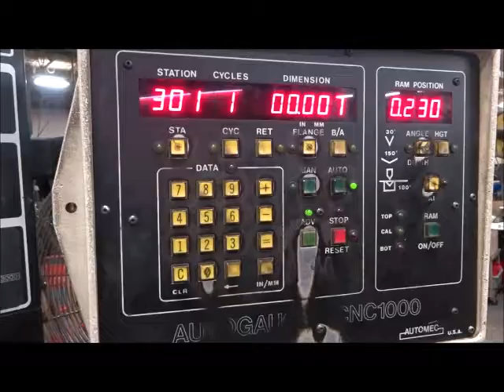Komatsu Model PHX50X200 Hydraulic Press Brake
Komatsu Model PHX50X200 Hydraulic Press Brake with Automec CNC1000 Back Gauge, 55-Ton Capacity, 78" Bed and Ram, 6-1/2" Stroke, 3.9" Ram Adjustment, 13.6" Open Height, Palm Switches, Foot Pedal, 230 volt, 3-Phase, s/n: K0002, Approx. 96" x 72" x x92" Overall.